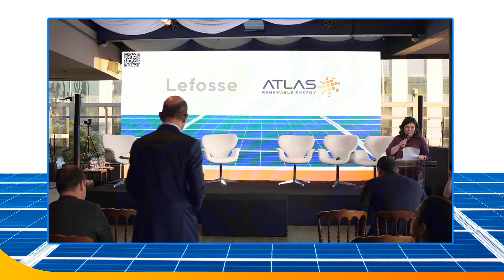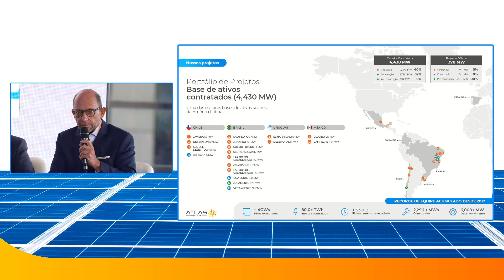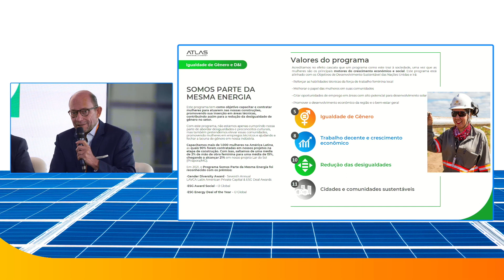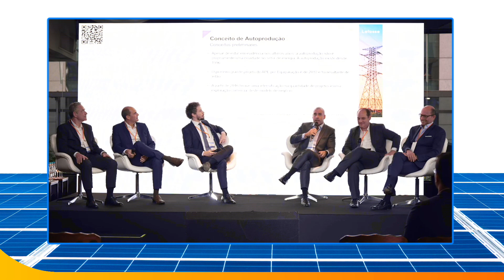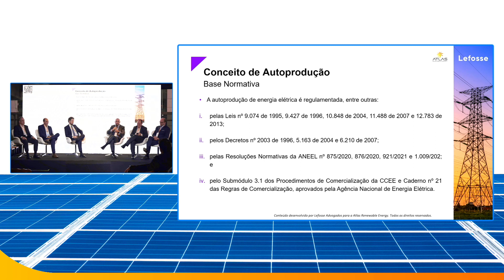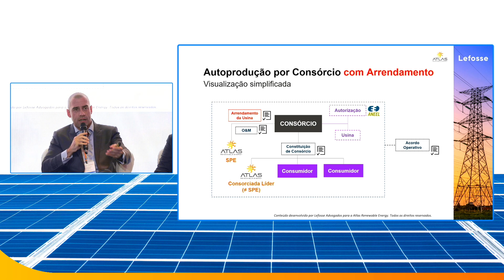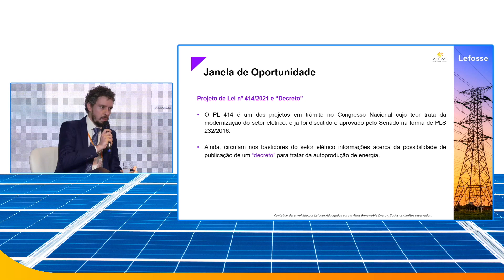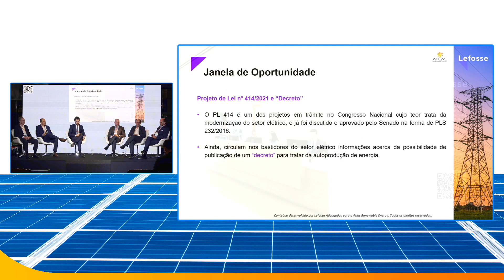Autoprdução e Transição Energética – Atlas Renewable Energy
Soluções consolidadas para projetos de energia renovável e competitiva.